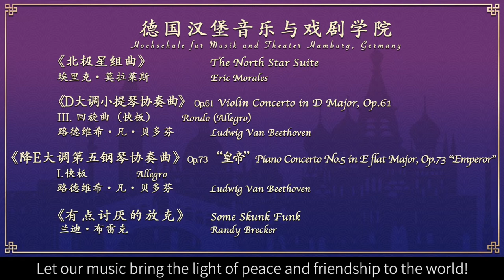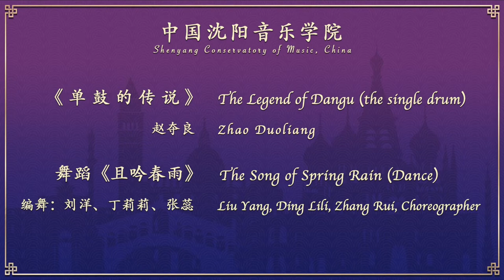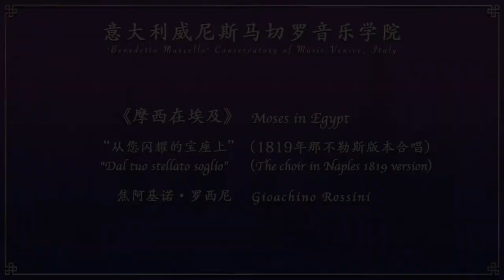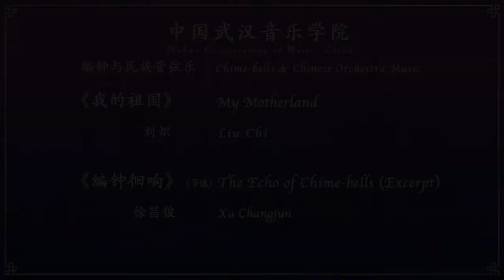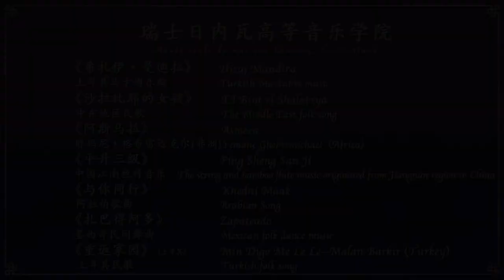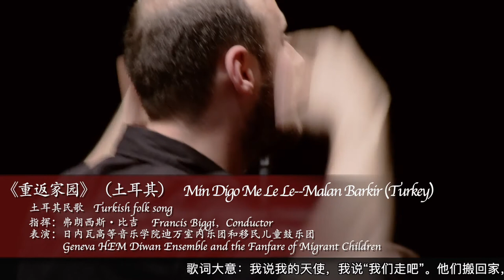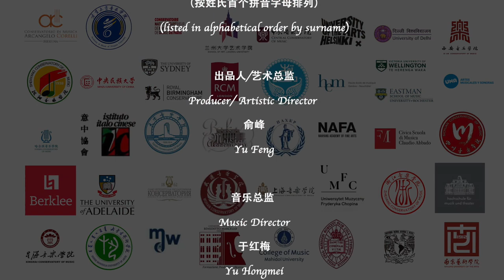#4 Virtual Concert Hall for Conservatories in the World 2020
An initiative of the Central Conservatory of Music, China.